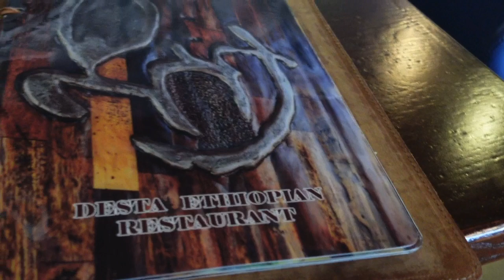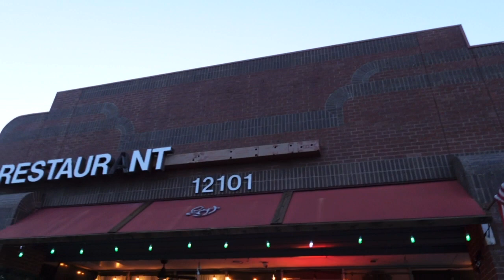Episode two: Day to Day Vlog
Hey guys, spend the day with me while I Meet with my long distance friend.

I DO NOT OWN COPY RIGHT TO THE MUSIC